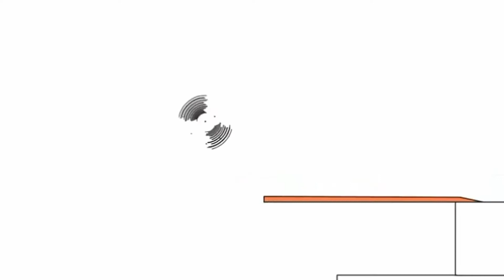February 6, 2021